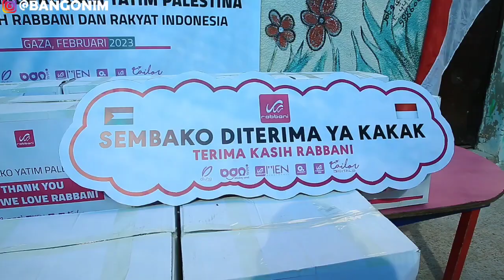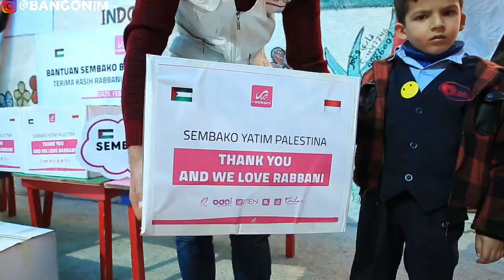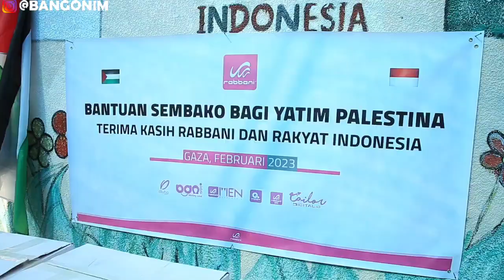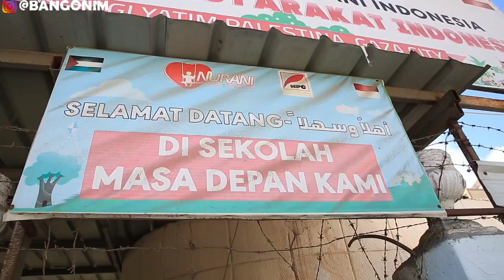KARDUS ISI SEMBAKO INI AMANAH RAKYAT INDONESIA BAGI YATIM DI GAZA